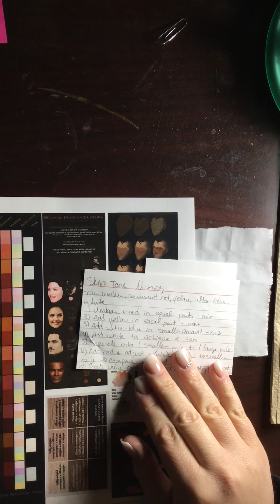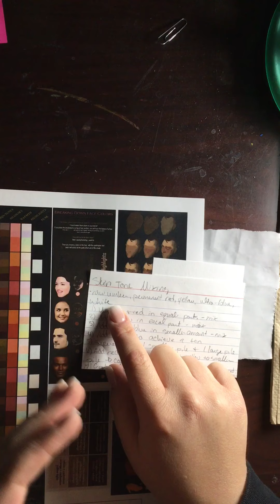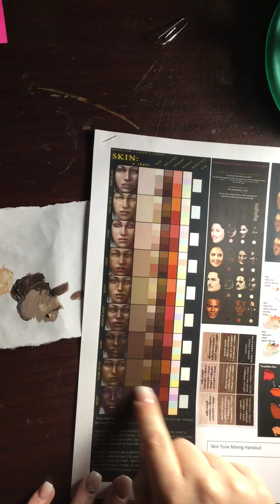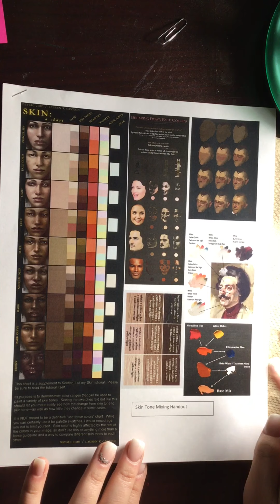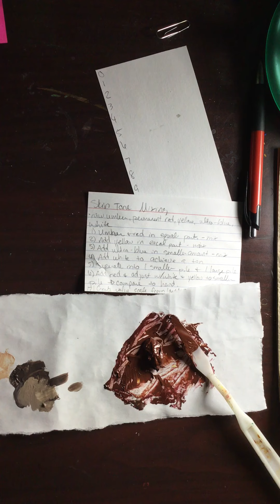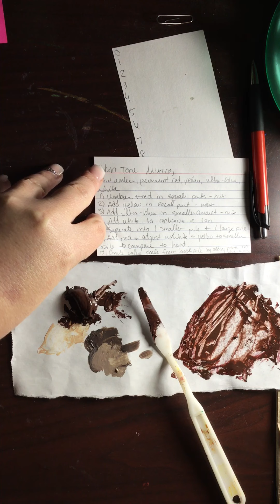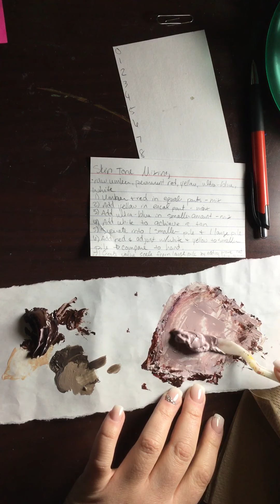Skin tones: Part 1